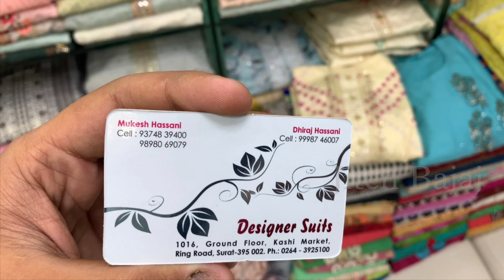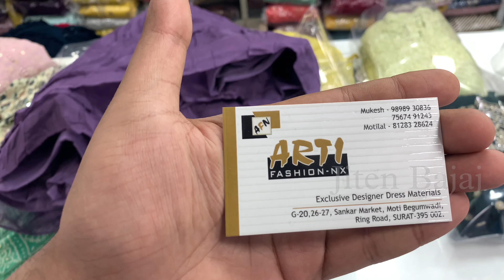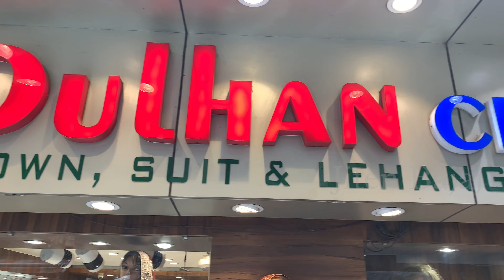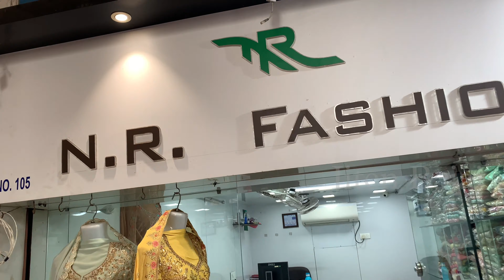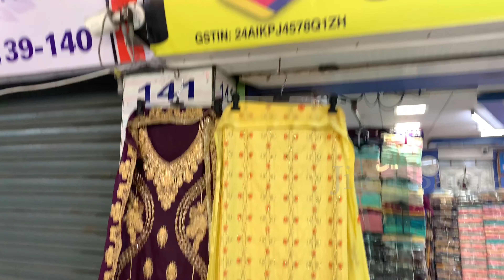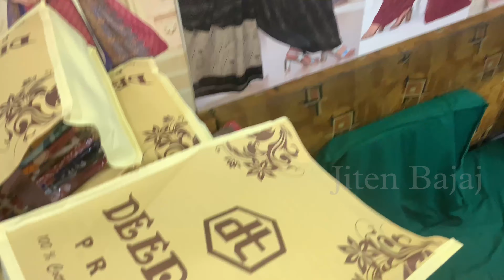Surat Textile Market Tour | Saree Market | Lucknowi Kurti | Lehenga | Banarasi - Jiten Bajaj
THIS VIDEO IS NON-PROMOTIONAL,THIS VIDEO IS CREATED ONLY TO PROVIDE INFORMATION ABOUT MARKET, THIS CHANNEL OR YOUTUBE IS NOT RESPONSIBLE FOR ANY PROFIT AND LOSS IN ANY KIND IF BUSINESS.